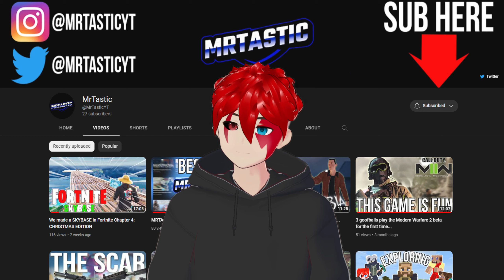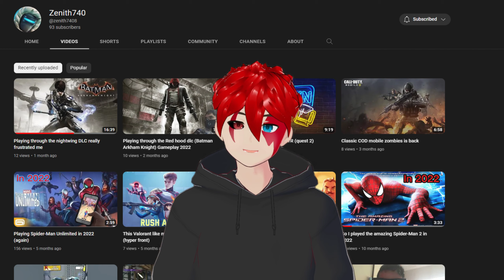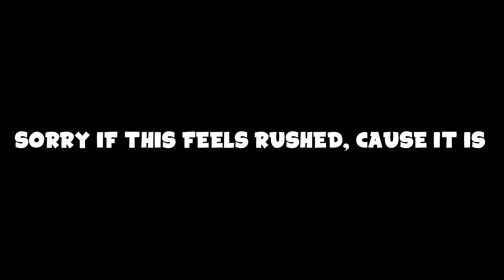My 1 Year Special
Thank you all for watching, this journey has been amazing and I cannot wait for this next whole year, sorry if this feels rushed, cause it really was, I hope you enjoyed nevertheless, don’t forget to like and subscribe and leave a lil comment, Thank you all so so so much.

Nintendo Wii - Shop Channel Music (Extended) HQ Wii Shop Channel Music Extended (Wii store music / wii shop channel theme) EXTENDED 14 minutes

Ignore:

1 Year Special,1 Year,1 Year On Youtube,Memes,Meme Edits,Thank you,Meme,Jackutzu,In Silence,Disney Infinity,High On Life,Fortnite